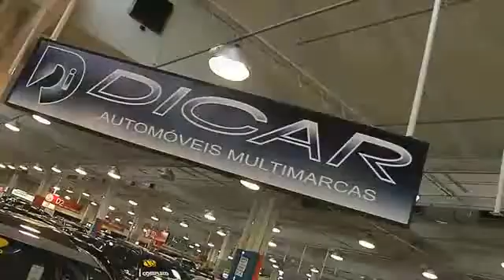Gazeta Motors - Autoshopping Internacional